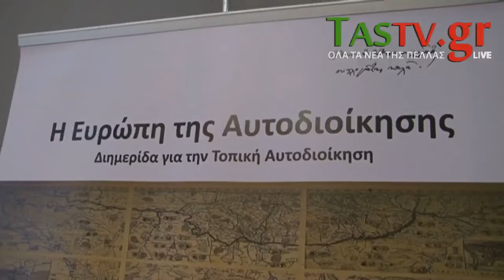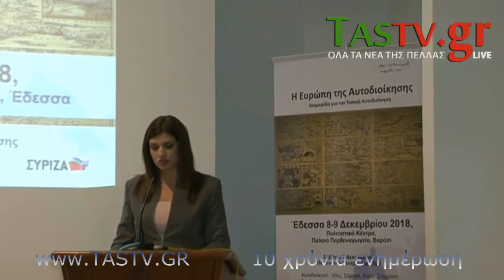ΈΔΕΣΣΑ ΔΙΗΜΕΡΙΔΑ ΣΥΡΙΖΑ ΓΙΑ ΤΗΝ «ΕΥΡΩΠΗ ΤΗΣ ΑΥΤΟΔΙΟΙΚΗΣΗΣ»